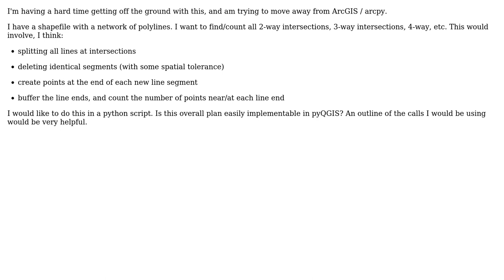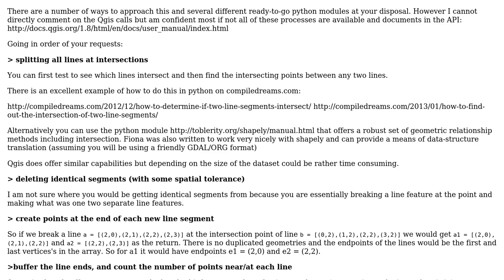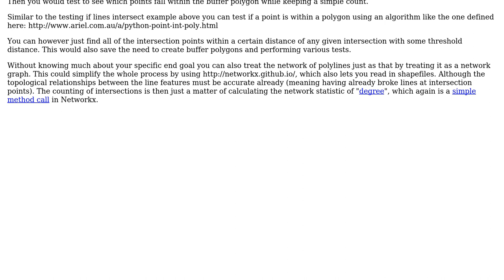GIS: How to find all intersections and count lines arriving at each intersection?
With thanks & praise to God, and with thanks to the many people who have made this project possible! | Content (except music & images) licensed under CC BY-SA | Music | Images & others | With thanks to user underdark user terra_matics user CPBL and the Stack Exchange Network Trademarks are property of their respective owners. You are responsible for your own actions.